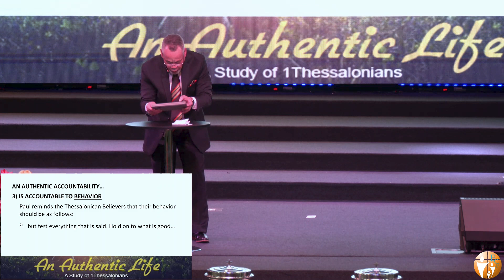An Authentic Accountability! | Dr. Joshua Beckley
Senior Pastor Dr. Joshua Beckley  brings today's message from the Sermon Series:  “An Authentic Life!”
On the subject of An Authentic Accountability!
Scripture: 1 Thessalonians 5:12-28 NKJV

Ecclesia Is Creating Authentic Christians.
By Picking Up The Broken Pieces In The Lives Of People.

To support this ministry and help us to fulfill the Great Commission,

Ecclesia Christian Fellowship
With Senior Pastor Joshua Beckley and First Lady Lynda Beckley

Join us for our services: Sunday at 9:00 am Online, and 10:30am In-Person.